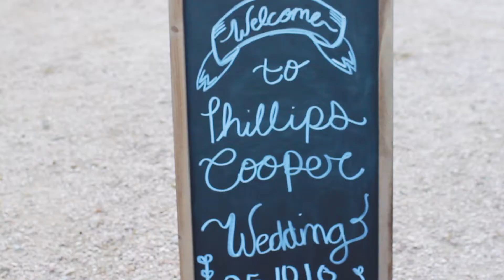Traci & Eric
Keva Photography

Katie Payne an Ennis, Texas lifestyle and wedding photographer. Capturing memories in Ennis, Texas and servicing Ellis County.

Venue: The Lodge on Red Oak Creek